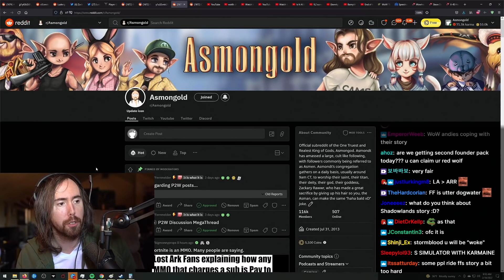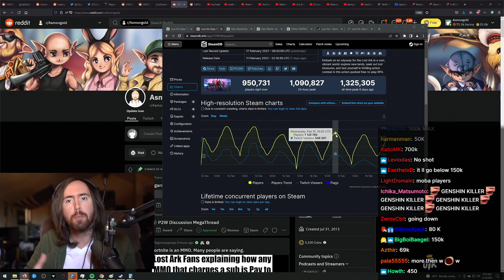Asmongold checks Lost Ark Player Numbers a week from release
Asmongold Clips / Asmongold Reacts To: Asmongold checks Lost Ark Player Numbers a week from release

Asmongold (also known as Zackrawrr) is one of the most popular MMORPG content creators on Twitch and YouTube. Asmon enjoys streaming and playing a variety of games on his channel, such as World of Warcraft (WoW), Final Fantasy 14 (FFXIV), Lost Ark, Dark Souls and all the hot new game releases. He is also very well known for his entertaining reactions highlights. His favorites include Bellular, Internet Historian, Madseasonshow, Pint, Uberdanger, hirumaredx and many others!

Asmongold 로스트아크 , 아스몬, 골드, 아스몬골드, 반응